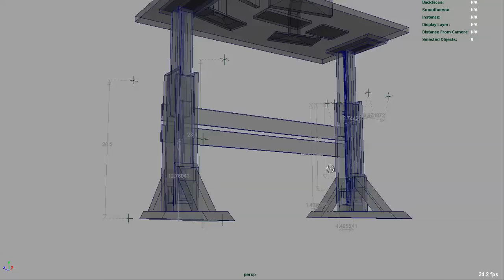Electric Height Adjustable Desk